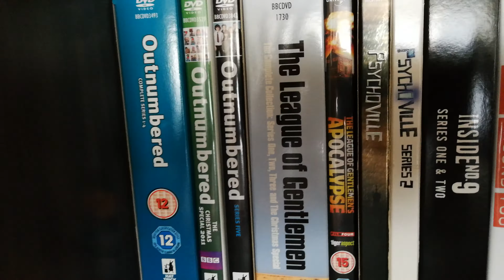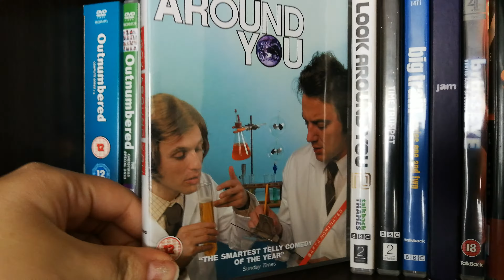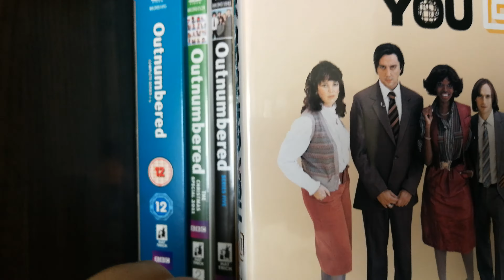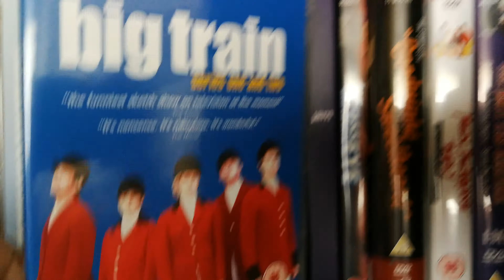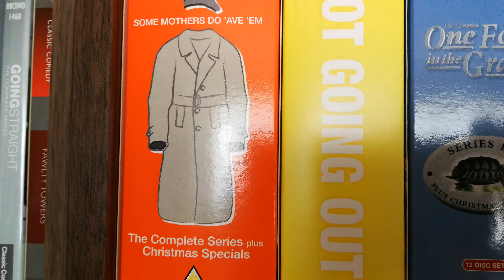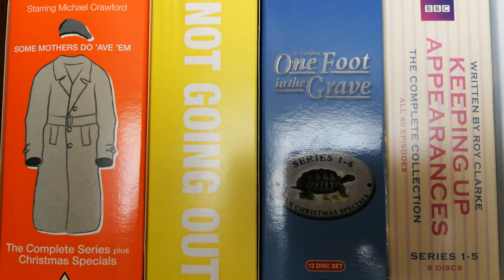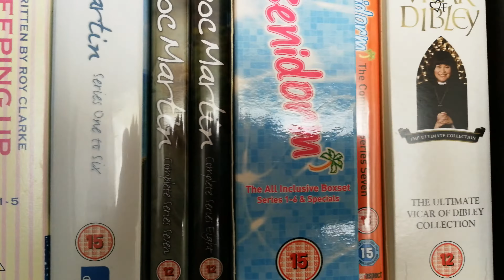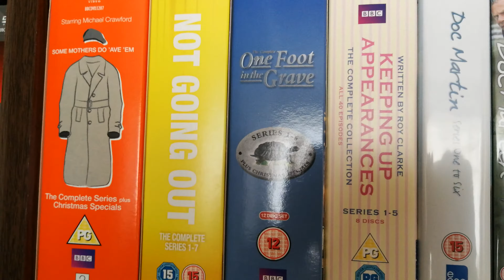Dvd and Blu-Ray collection, TV shows pt 2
My Dvd and Blu-Ray collection.